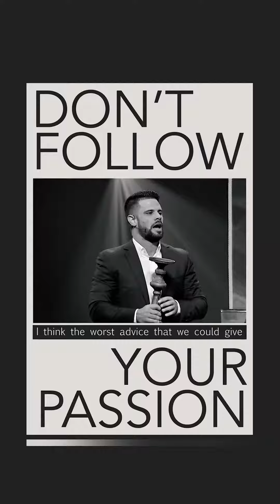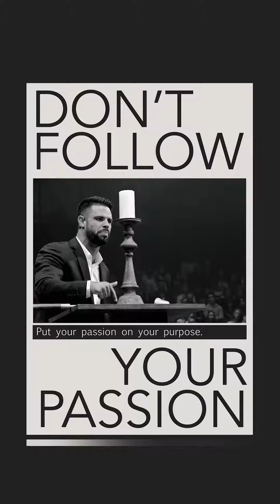Steven Furtick - Don't Follow Your Passion